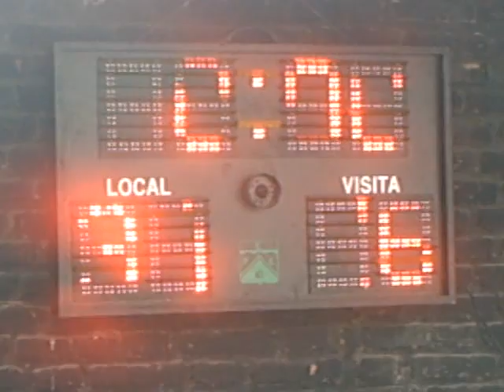CadC ward 31 16 2Tfin.ASF